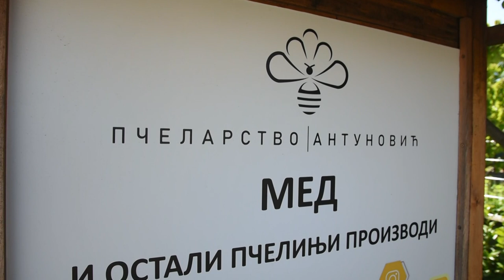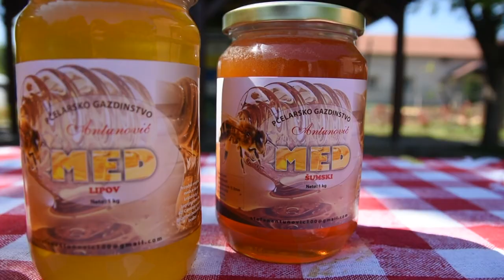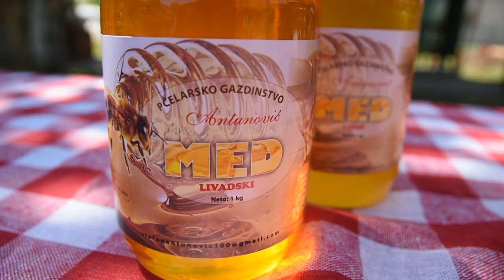BEOGRADSKI PČELAR - Pčelarstvo ANTUNOVIĆ, Zemun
Kako je jedan inženjer voćarstva i vinogradarstva uskočio u svet pčelarstva?
Sagovornik: Stefan Antunović – „Pčelarstvo Antunović“, Zemun
Facebook: Farma emisija o poljoprivredi